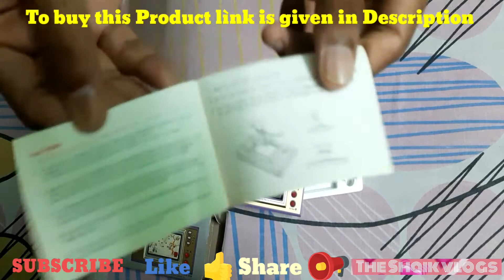Olderst Nintendo Video games | Snoopy tennis video games| Game and watch collection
Snoopy Tennis is a Game & Watch video game released in 1982 by Nintendo. The game was very successful, perhaps due to the Snoopy label, with Nintendo producing an estimated 1,200,000 worldwide. In the game, you control Snoopy, moving him up and down to make him hit the oncoming tennis balls with your racket.

Basically it was given to my mother by her aunt . When my mom was 4 . It is a bit trick but very good video game

To buy this Nintendo video game visit this link